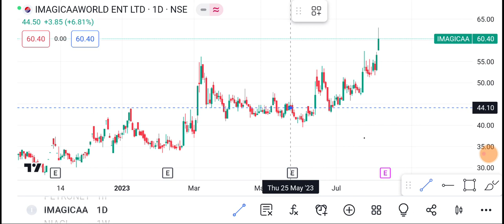7 August IMAGICAA Share | IMAGICAA Share latest news | IMAGICAA Share price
1-) IMAGICAA Share
2-) IMAGICAA share news today
3-) IMAGICAA share latest news
4-) IMAGICAA share price
5-) IMAGICAA share analysis
6-) IMAGICAA share price today